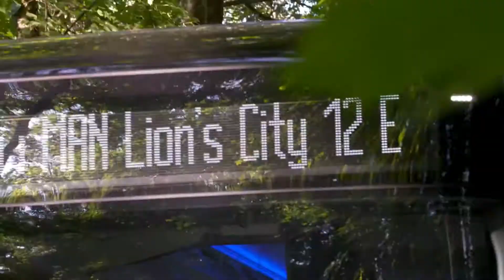Moving Alternatives The MAN Lion's City Family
MAN Lion's Bus